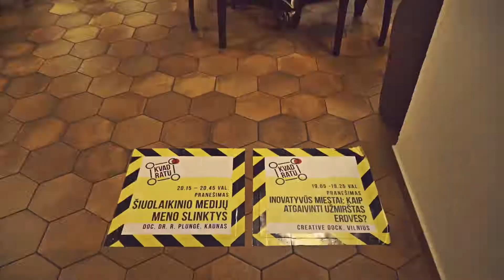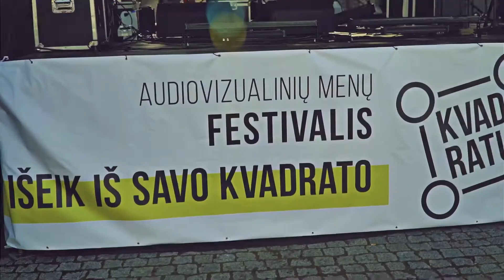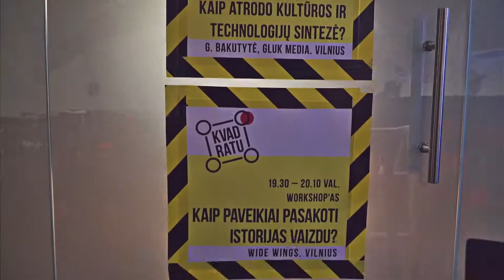Festivalio "Kvadratu 2019" klipas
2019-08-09 Tauragės pilyje muziejus surengė audiovizualinių menų festivalį „Kvadratu“, kuris sulaukė didelio pasisekimo ir teigiamų įvertinimų. Siūlome pažvelgti į gražiausias festivalio akimirkas.